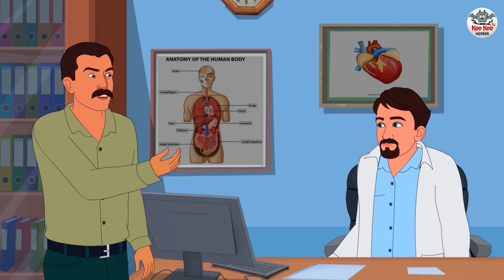হার্ট ও কিডনি চুরি করা ডাইনী | Bhuter Golpo | Rupkothar Golpo | Bengali Fairy Tales | Horror Stories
Story - Heart o Kidni Churi Kora Daini